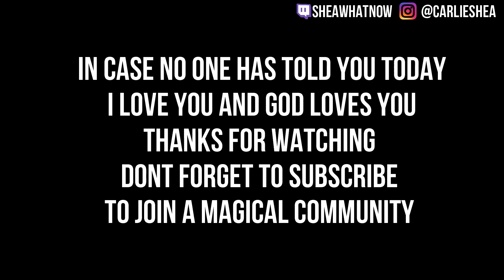FIRST REACTION to EPICA- "Consign to Oblivion"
Comment a video you'd like to see me react to below.

POBOX Carlie Shea
1866 East Market St
Ste C, PMB #133

Here are links to all the equipment I use in my videos!

YouTube EQUIPMENT
Microphone and Arm
Monitors:
L Shaped Desk
Audio Interface
Camera Stream Cord
Camera Dummy Battery

Stuff in my Studio
Head Sculpture
Wood shelves
Corner LED Light